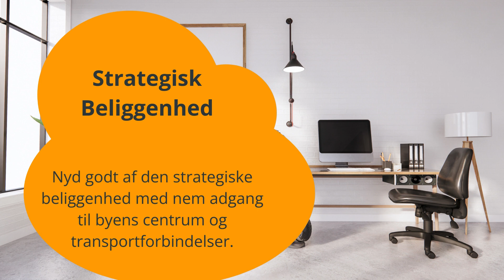Moderne Kontorleje i Odense NV - Central Beliggenhed og Innovation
Opdag de ideelle kontorlejemuligheder i Odense NV. Vores moderne kontorfaciliteter giver dig nem adgang til byens centrum og et blomstrende erhvervsliv. Vælg fleksible lejemål, der passer til din virksomhed. Oplev natur, kultur og innovation i Odense NV.